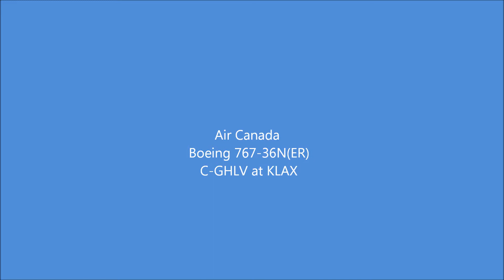Air Canada Boeing 767-36N(ER) C-GHLV at KLAX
Landing runway 24R and taxi to Terminal 2